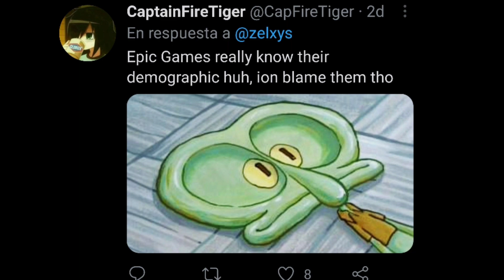!LA SKIN DE CHUN-LI ESTA VOLVIENDO LOCOS A LOS FANS!